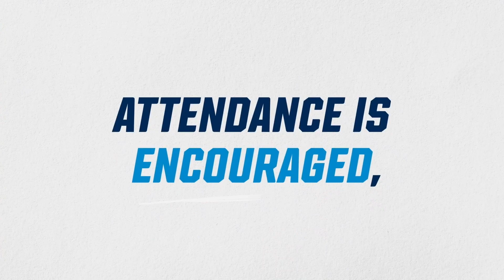Keene State Women's Basketball - Keith Boucher Postgame Interview 1/24/2024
The Owls' 35th year head coach joined Logan Paronto and JJ LeBlanc after Wednesday night's game to talk about a 61-51 win over Plymouth State.